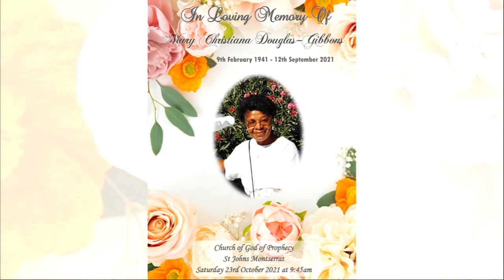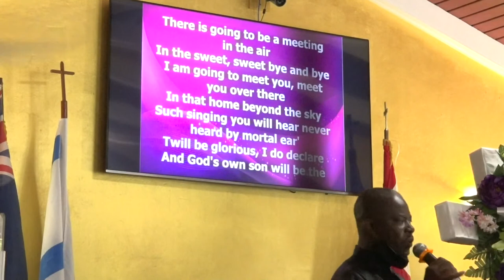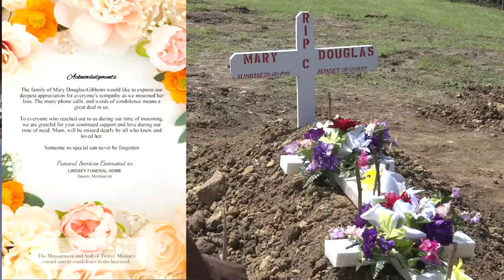In Loving Memory of Mary Christiana Douglas-Gibbons